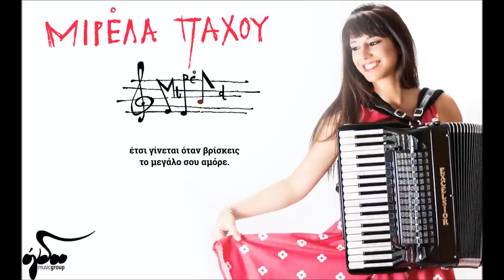Μιρέλα Πάχου - Αλαντίν | Official Audio Release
Στίχοι:
Μόνη κάθομαι και τρίβω το λυχνάρι του Αλαντίν.
Πάνε κάτι μέρες τώρα που ούτε ένα δικό σου ντριν.
Μια ζωή ο έρωτας με φτάνει στο αμήν.

Τέλειωσα την τρίτη βότκα, τα παράθυρα κλειστά
μη με παρατήσεις, στο’ πα, θα’ χει αντίποινα μετά.
Όταν θέλεις να σκοτώσεις δύσκολο να πας διακριτικά.

Σ’ αγαπάω και ας μ’ έχεις μια ματζόρε μια μινόρε
έτσι γίνεται όταν βρίσκεις το μεγάλο σου αμόρε.

Άφησε με να σε βρίσω να σου κάψω το μυαλό
ύστερα να κάνω νάζια, να θυμώσω, να ντραπώ.
Κι όλο αυτό σε σένα μοιάζει παρανοϊκό
επειδή η αγάπη μάτια μου είναι γένος θηλυκό.

μου το είχες κάνει δώρο κάπου έξι μήνες πριν.
Είπα να το σπάσω, μα δεν είναι οι Κατίνες πλέον in.

Λογικά θα είστε έξω για ταινία στο Odeon.
Ύστερα φιλιά και χάδια σ’ ένα ραντεβού καρμπόν.
Τέτοια κάνεις και ξεσπάω σαν τρελή κι εγώ στ’ ακορντεόν.